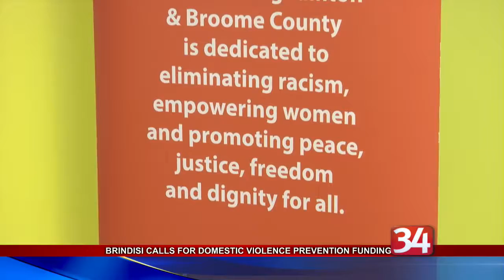Brindisi DV Legislation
Congressman Anthony Brindisi is marking Domestic Violence Awareness Month by calling on his colleagues in Washington to reauthorize the Violence Against Women Act.